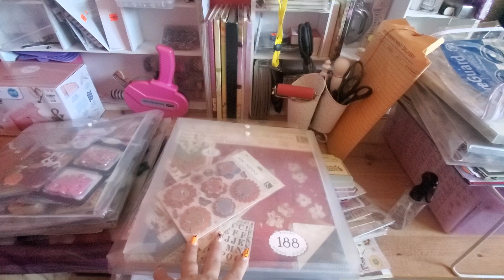Organize It Saturday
Hola everyone.

I am home today unexpectedly and I am taking full advantage.

I will be cleaning and organizing all day and I am starting with my temporary craft table.

What are you up to today?